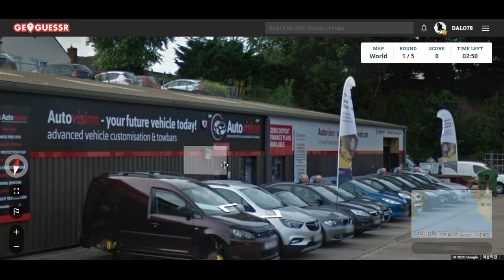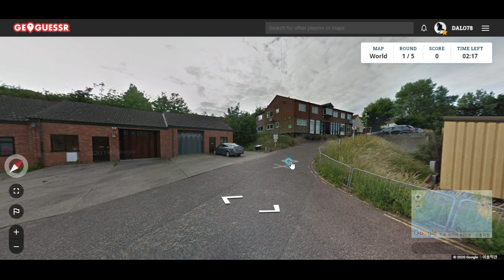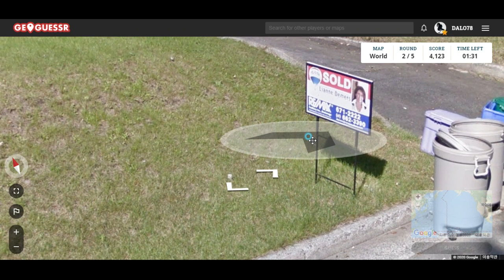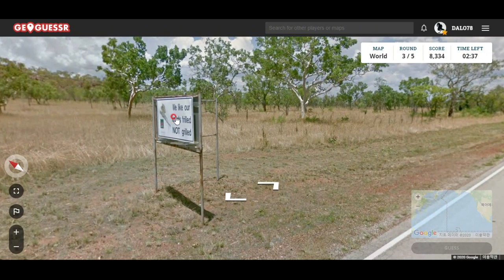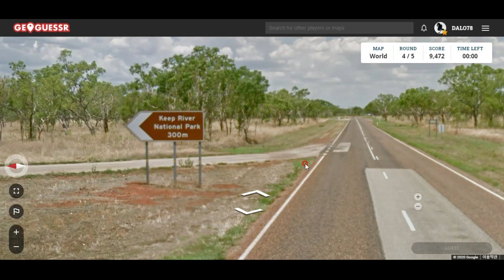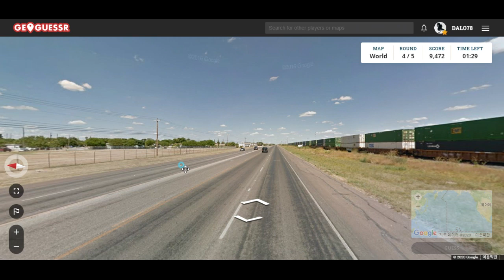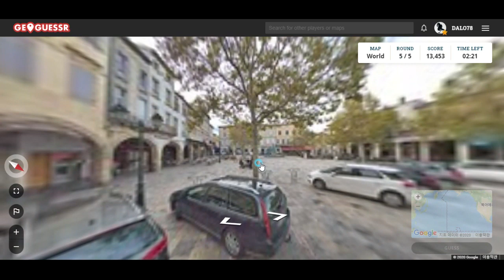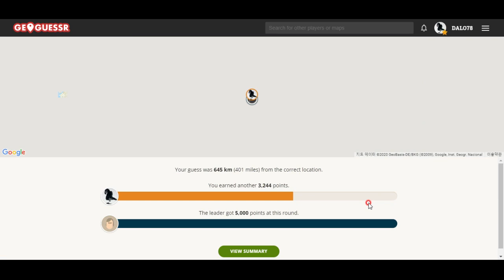GeoGuessr--오늘은 프랑스 작은 도시의 뒷골목이 나왔습니다^^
프랑스는 세심한 멋이 살아있는 것 같아요^^